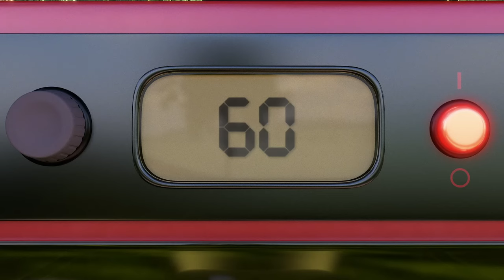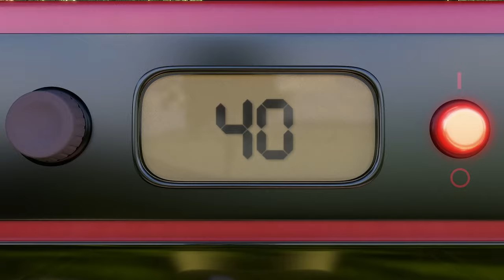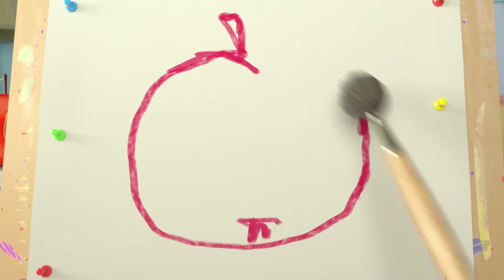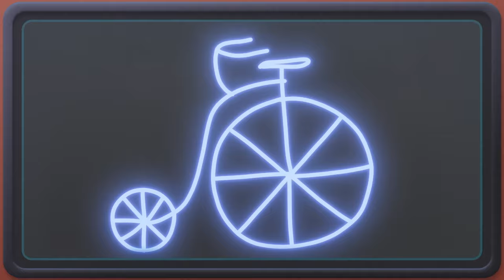Megamuffin | BRAND NEW EPISODE | Sunny Bunnies | Cartoons for kids | WildBrain Bananas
Shiny and Iris decided to bake some small cupcakes. They mix all the ingredients correctly and carefully. But Big Boo has his own recipe - the bigger the cupcake, the better!

Welcome to WildBrain Bananas! This channel is your go-to destination for the best cartoons catering to kids and children. Explore a diverse collection featuring some of your all-time favorites and many more, including a variety of beloved brands: Sunny Bunnies & Jungle Beat & Eena Meena Deeka

Megamuffin | Sunny Bunnies